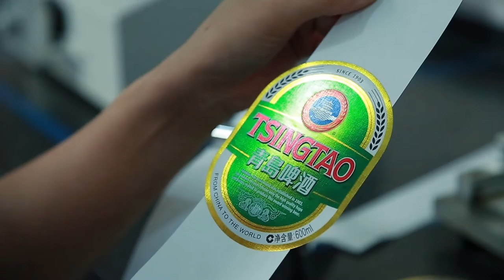Beer Label,Aluminium Foil Package,Wine Label,Paper Box,paper bags,caps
Beer Label,Aluminium Foil Package,Wine Label,Paper Box,Paper Bags,Caps-Weifang Yongxin printing Co.Ltd